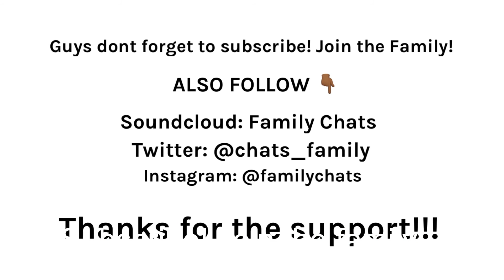NFL offseason moves!_MLB Al east breakdown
NFL offseason moves!_MLB Al east breakdown! Make sure to follow our Instagram @familychats